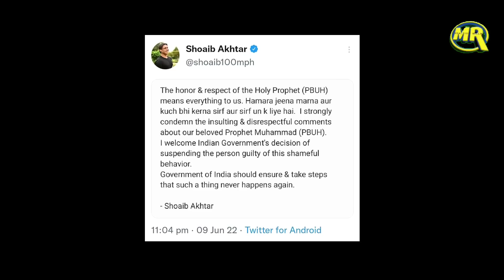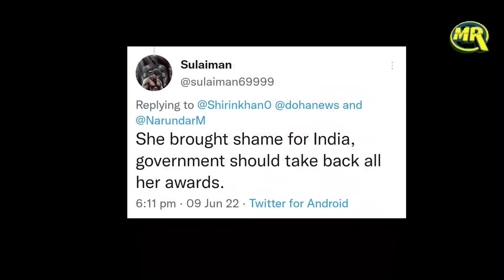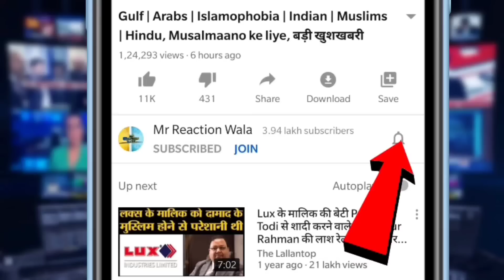Qatar News on Kangana Ranaut Shoaib Akhtar Nupur Sharma Statement| कंगना के बयान की भारी फज़ीहत